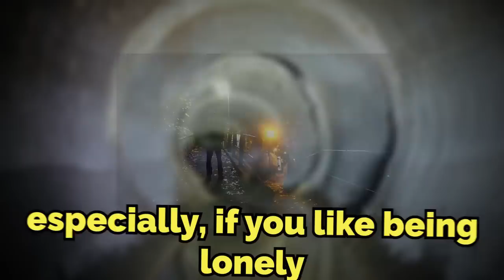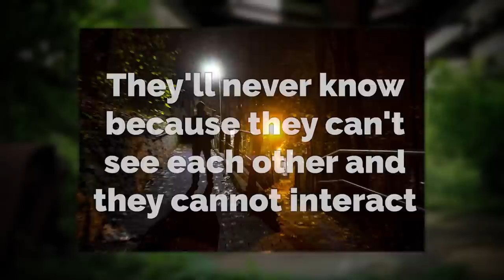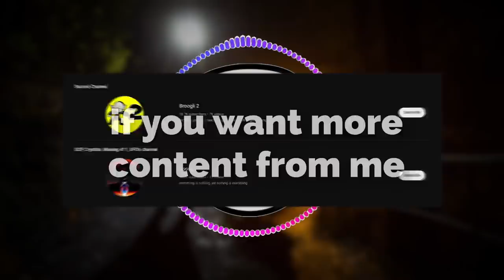Backrooms Level 990 is flooding… LEAVE NOW!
today I explain Backrooms Level 990, which is an old, forgotten level that seems to of been abandoned

Eliminature

backrooms, backrooms level, backrooms explained, broogli, backrooms level 990, backrooms levels,

intro 0:00
Explanation 0:22
Outro 6:46